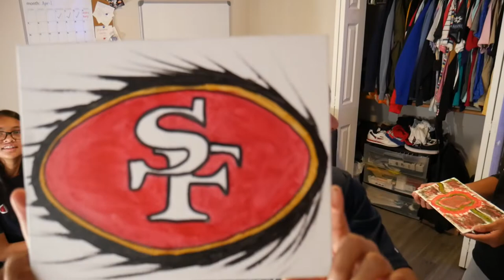HOW TO PAINT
Today was another good day with the family. Kris, Kaylee, and I ended it with a little art competition. Let us know who you think had the best artwork in the comments.